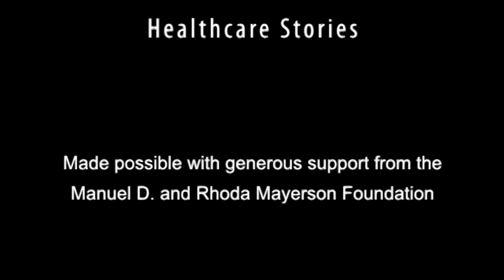Healthcare Stories - Carol Gill and Larry Voss Part 2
Larry Voss and Carol Gill, long-time residents of the Chicago area, both had polio and use wheelchairs. In six video segments, they candidly describe encounters with healthcare professionals and systems that were ill-equipped to provide the care they needed.